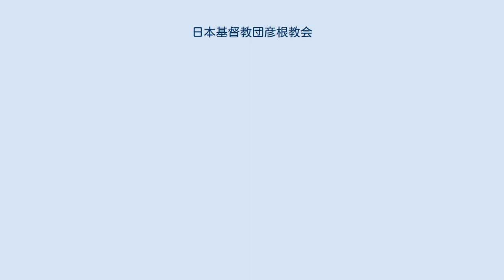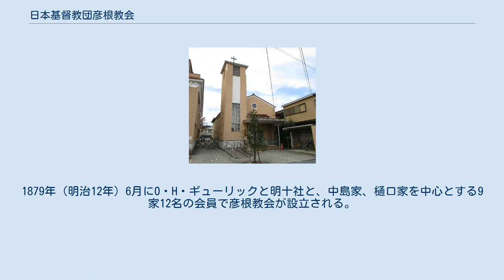日本基督教団彦根教会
日本基督教団彦根教会（にほんきりすときょうだん ひこねきょうかい）は、滋賀県彦根市にある旧組合系の日本基督教団に所属する教会である。
 1872年（明治5年）に、横浜のヘボン塾に留学していた彦根藩の藩医中島宗達がキリスト教の求道者になり、郷里彦根に聖書を送った。
 彦根の町医者樋口三郎が大阪で医学を勉強している時に、アメリカン・ボードの宣教師たちに出会い、キリスト教に触れ改宗し、郷里彦根でキリスト教の伝道を考えて、1872年に帰郷した際に、『天道溯原』の輪読会を組織した。
 アメリカン・ボードの宣教師D.C.グリーンは1874年（明治7年）ごろに大阪三田教会の鈴木清と彦根の樋口三郎を尋ねた。
樋口はキリスト教の集会をしながら、1876年（明治9年）に医学会社を設立した。
アメリカン・ボードの宣教医W・ケーラーを特別会員に迎えて、治療と公園を行って医学の普及につとめた。
 ついで、中島宗達が彦根に戻り医者の家業をしながら、樋口三郎に協力した。
1877年（明治10年）になり、同志社の学生の小崎弘道からつき一度の指導を受けることになった。
この年の末には「明十社」を結成した。
1878年（明治11年）には、旧彦根藩が設立した集義社に会場を移して、集会を公開することになった。
 1878年より、本間重慶が中島宗達の家に寄寓し、伝道しながら英語教師として働く。
1879年（明治12年）6月にO・H・ギューリックと明十社と、中島家、樋口家を中心とする9家12名の会員で彦根教会が設立される。
初代牧師は本間重慶になった。